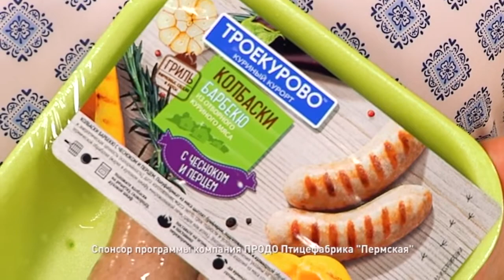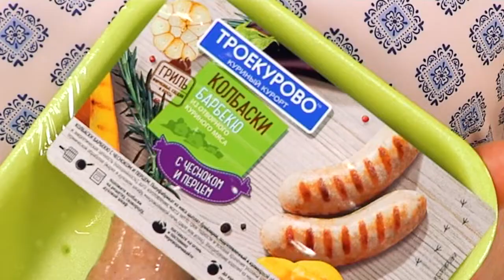Еда как дважды два. Куриные колбаски-гриль